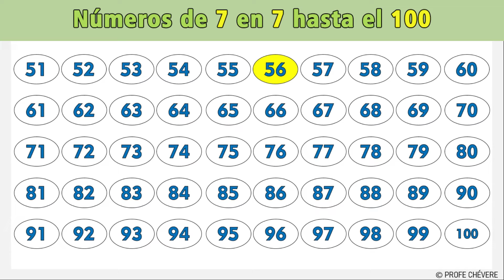✅LOS NÚMEROS DE 7 EN 7 hasta el 100 😸I Los Múltiplos de 7 hasta el 100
La secuencia numérica de 7 en 7 hasta el 100 es:

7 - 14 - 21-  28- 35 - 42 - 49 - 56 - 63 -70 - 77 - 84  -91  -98